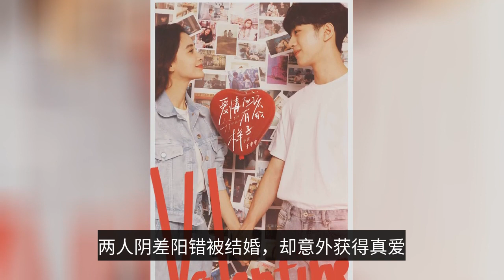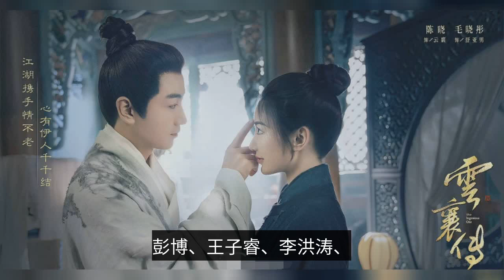The TV series starring Yang Zi, Yang Mi, baby, Liu Yifei and others have released Valentine's Day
This year's Valentine's Day, no stars officially announced romance or marriage, but many stars starring in TV dramas, issued a Valentine's Day poster, wishing everyone a happy holiday. These TV series are expected to be aired soon, let's see what are they? The first is Yang Zi, Cheng Yi, Zhang Rui, Meng Ziyi starred in the immortal drama "Shen Xiang Ru Crumb", the drama adapted from Su Max's novel of the same name, mainly about the female lead "Yan Temper" and the male lead "Ying Yuan Jun" love entanglement between the story. The ratings and play volume of the immortal drama are not very good in these years, it seems to rely on Yang Zi to reorganize the drums. The next one is "The Way Love Should Be", starring Angelababy, Lai Guanlin, Tian Yitong, Liu Yitong, Zhang Tao, Ling Mishi, Guan Zijing, etc. It's about the sweet love story of Yin Can, who seems to have a perfect life, and her childhood partner Xu Guangxi, who has a house for two and three meals for four seasons. The company's main business is to provide a wide range of products and services to its customers. The two of them were married by mistake, but accidentally gained true love and ran hand in hand to a beautiful and happy life. Xu Kai is 9 years younger than Yang Mi, it seems that "85 flowers" like to play sister-brother relationship in the drama. The next is "Dream China", the drama by Liu Yifei, Chen Xiao leading the lead, Liu Yan, Lin Yun, Xu Hai Qiao, Dai Xu co-starring, according to Guan Hanqing Yuanqu words "Zhao Paner wind and moon to save the wind and dust", about Zhao Paner, Song Yinzhang and Sun Sanniang three in the experience of hardship, after all the trials and tribulations, the three sisters finally will be a small teahouse business into the largest restaurant in Bianjing. Chen Xiao is more than 1 month older than Liu Yifei, finally not "brother-in-law love". The next is "The Heart Wants What It Wants", led by Mao Xiaotong, Zhang Li, Li Zefeng, special starring Prince Yi, Zhang Kaili, Sun Song, starring Yu Jinze, Jin Jia, Ning Xin, Peng Bo, etc., about Sun Xin, Sun wants this pair of sisters with very different personalities, in the freedom of struggle and peace and quiet in the pursuit of a good life, faithful to the heart of the story. Next up is "There used to be glazed tiles", led by Chen Yuqi and Lin Yi and starring Yan Zidong, Ma Li, Tang Xu, House Bin, Yuan Ran, Tian Ai and Sun Kai. Based on the original novel of the same name, the drama tells a love story between a wandering translator and a heritage restorer, set in and around the hutong where the heritage restoration artisans live. Chen Xiao and Mao Xiaotong both have another drama to be broadcast, the "Legend of Yun Xiang" they worked on together. Other actors include Tang Xiaotian, Xu Ling Yue, Liu Guanlin, Qin Lan, Wang Jinsong, Hui Yinghong, Huang Haibing, Ning Xin, Peng Bo, Wang Zi Rui, Li Hongtao, Feng Jianyu, Ran Xu, Liu Di, Ren Luomin and others. The drama is adapted from Fang Baiyu's novel "A Thousand Doors", which tells the story of Yun Xiang, a young man who enters the jungle with a mission from his family, and accidentally befriends several friends, including Shu Yanan, a heroine with a strong valiant spirit, Su Mingyu, and Jin Biao, a fast-handed swordsman, who grow and transform in the treacherous jungle strife to defend benevolence and justice. The story is about a pair of twin sisters with very different personalities in the royal family of human beings, who are wrongly married due to a mistake, which not only causes numerous jokes, but also involves two romantic and beautiful love stories of ancient mythology. Then look at "Protecting the Heart", led by Hou Minghao and Zhou also, starring Wang Yilun, Chen Xinyu, Zuo Ye, Guan Zhibin, Liu Yaoyuan, Yang Rong, Zhang Zhiyao, Ji Chen and Sardine in a special appearance. The drama is adapted from the novel of the same name by Jiu Lu Fei Xiang, which tells the story of a young girl, Yan Hui, who was expelled from her master's school because she was too rebellious and wanted to live a salted fish life of "muddling through, waiting for death and money to fall from the sky", but she was cheated by the rumored "evil dragon" Tian Yao, and had to help The "evil dragon" to find all the body seal, and finally confront the ultimate story of the great devil. Last but not least, "Dear Lord Heavenly Fox" stars Wang Youshuo, Lv Xiaoyu, Yang Lin, Zhou Zhaoyuan, Sun Jenny, Li Yizhen, Ma Haodong, He Yichen, Wu Zhehan, Zhan Zhan, Xiong Yiwen, Wang Zijia, Lu Tianhui, Lu Yehui, Liu Fenglei, Liu Jiye, Zheng Guolin, etc. It is about the love story between the young lady of a cultivator family, Praying Yuanbao, and the fox fairy's long items. Discussion: Which drama are you most looking forward to?